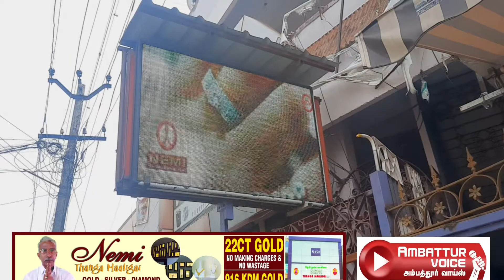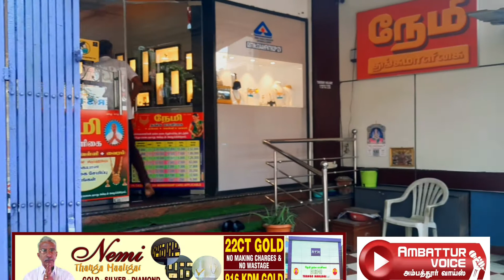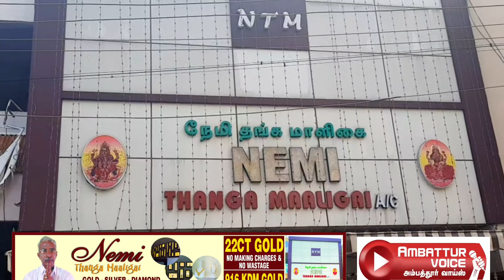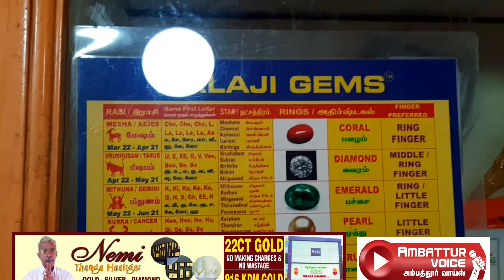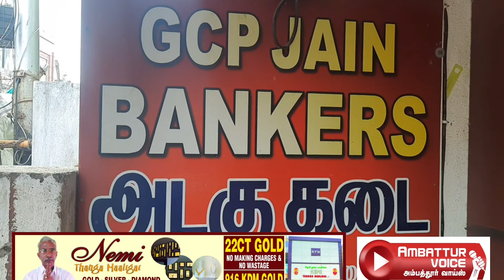AMBATTUR NEMI THANGA MAALIGAI (South Indian post )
Ambattur ENDRALE ANIVARUKKUM  NEYABAGAM NEMI THANGA MALLIGAI
AMBATTUR THOZIL ADHIPATHI , SAMUGA SAMUGASEVGAUMANNA P.NEMISONTH AAVARGALLA AARAMBITHADHU NEMI THANGA MALLIGAI